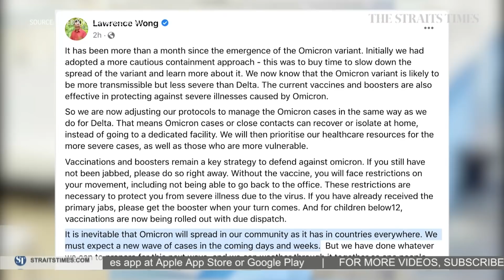Covid-19: Worst case scenario doesn't exist with Omicron, says expert | THE BIG STORY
In a wide-ranging interview on The Big Story, Professor Dale Fisher, a senior consultant at NUH's Division of Infectious Diseases, discusses the latest developments on the Covid-19 Omicron variant and adjustments to how Singapore manages Omicron infections.

It comes as Finance Minister Lawrence Wong said that Singapore must expect a new wave of Covid-19 cases in the coming days and weeks.

"It is inevitable that Omicron will spread in our community as it has in countries everywhere," said Mr Wong, who co-chairs the multi-ministry task force on Covid-19, in a Facebook post on Monday (Dec 27).